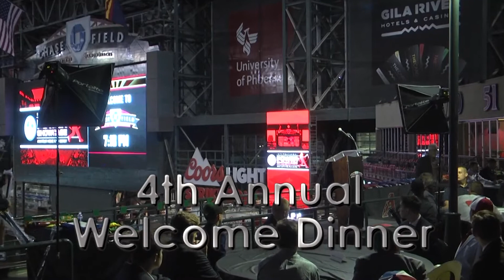Top Pennsylvania (2021) Prospect - Jake Whitlinger 4th National POWER SHOWCASE - Chase Field 2019.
Top Pennsylvania (2021) Prospect - Jake Whitlinger - Participating in the 4th National POWER SHOWCASE - November 15th through the 17th - Chase Field - Phoenix, AZ.